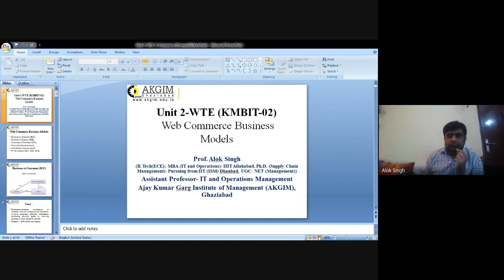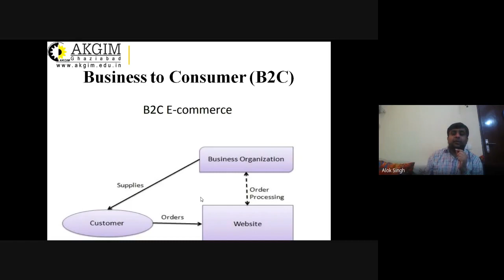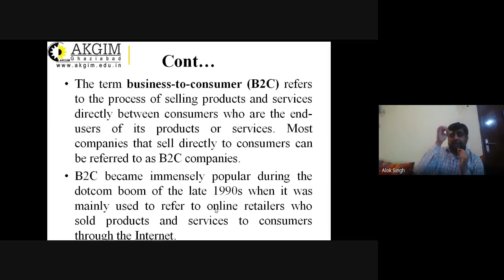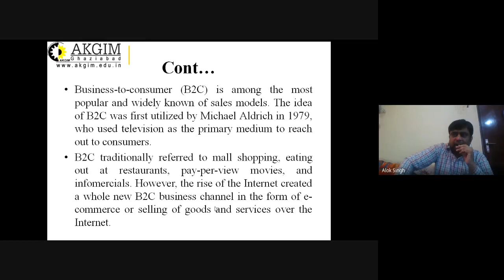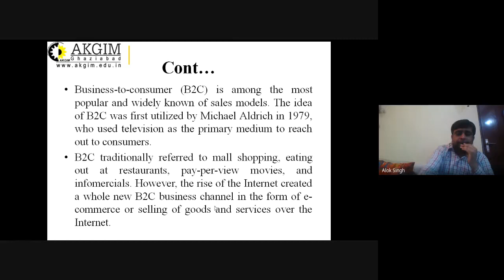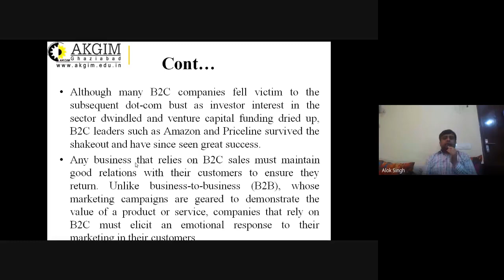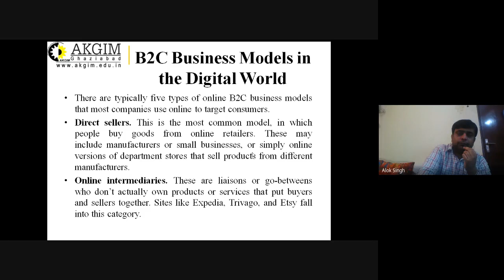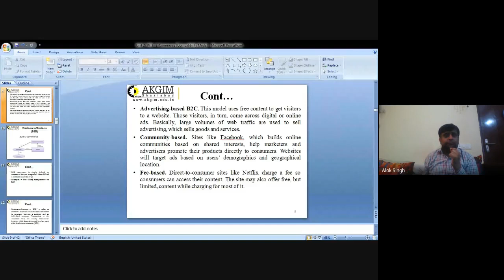Unit 2- Lecture 1- Business to Consumer (B2C) E- Commerce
Web Technology and E-Commerce (KMBIT-02)